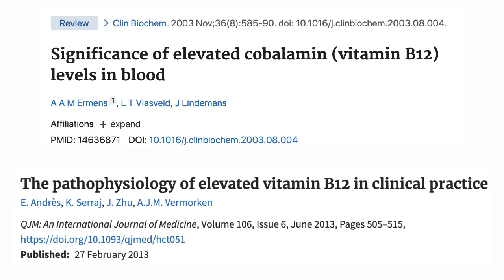Vitamina B12 em excesso no plasma é preocupante?